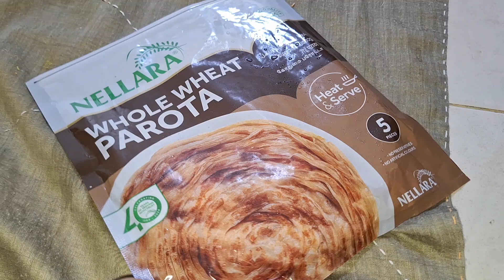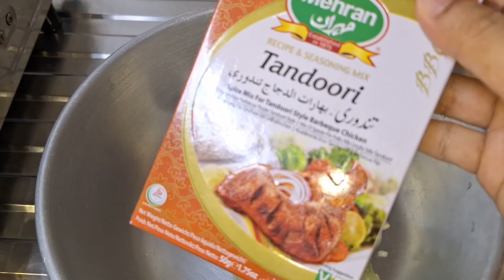Homemade Chicken BBQ 🤤😋 | Behtareen zaika | Must try 👍 | Dubai UAE Vlog 🇦🇪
My name Is Fariya Akhtar.
I live in UAE 🇦🇪
plz support 😊🫶❤️
share with your friend's
Thank you Jazak'Allah 🙏🌼